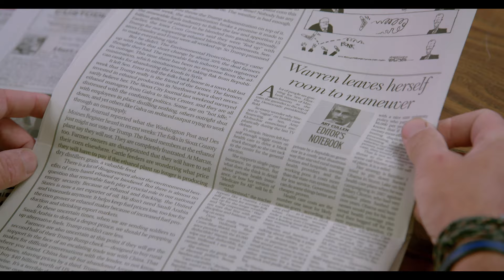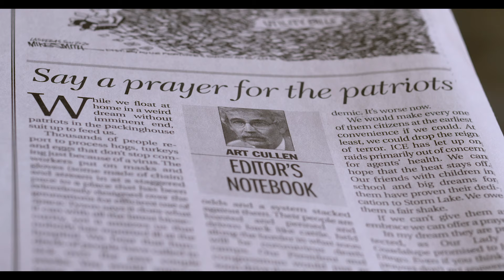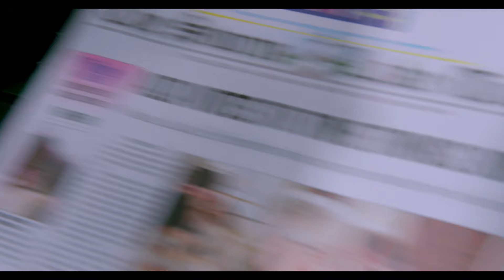‘Storm Lake’ Official Festival Trailer